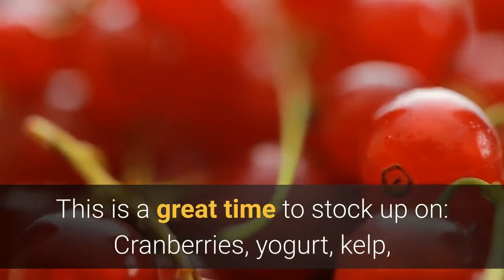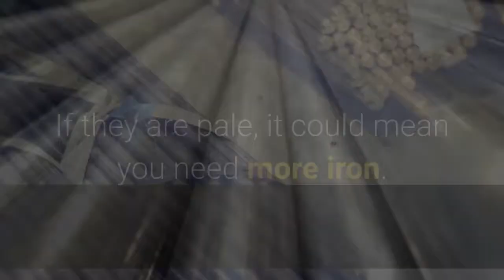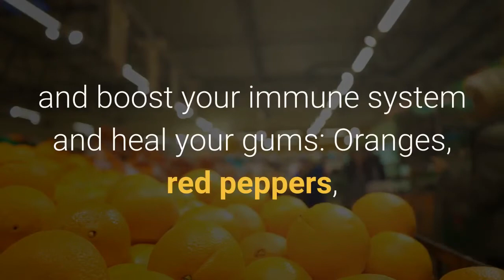5 Vitamin Deficiencies That Show Up in Your Face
It has everything you need for a healthy lifestyle!

Most people admit they have trouble sticking to a healthy diet. But when we steer away from food that’s loaded with nutrients, we may be robbing our bodies of obtaining precious vitamins. Vitamin deficiencies are more serious than many realize. It’s been estimated that more than 1 billion people globally are Vitamin D deficient. A severe Vitamin A deficiency may even lead to death. As your body starves for these essential vitamins, your immune system can become weakened. It’s easy to track your daily nutrient and vitamin amounts when you take a multivitamin. But there’s also another way; just look in the mirror. In today’s video we will review the five physical signs of vitamin deficiencies. 1. Puffy Eyes Upon waking, everyone’s eyes may seem puffy. But excessing puffiness may be signaling a low supply of iodine. This is a great time to stock up on: Cranberries, yogurt, kelp, potatoes, strawberries, navy beans 2. Pale Skin If you notice your complexion is growing pale, it may be a sign you need to increase your Vitamin B12 intake. When it’s lacking, your skin can suffer and you’ll also feel fatigued. One way to boost these levels is to eat plenty of: Salmon, red meat, fortified cereal, yogurt, swiss cheese 3. Dry Hair If your bad hair days are due to dryness, this could be a hint that you are lacking biotin or Vitamin B7. You may also notice a significant amount of dandruff. One culprit could be antibiotics. The remedy is to eat: Eggs, almonds, nuts, legumes, whole grains 4. Pale Lips Take a good look at your lips. If they are pale, it could mean you need more iron. An iron deficiency can weaken your immune system. Catching more colds can also be blamed on low iron levels. If this is the case, change your diet to include: Red meat, seafood, beans, dark green leafy vegetables, iron-fortified cereals, peas 5. Bleeding Gums It’s normal to see a little blood after flossing, but if you notice that your gums are so sensitive they are bleeding frequently, try adding Vitamin C to your diet. A clue that your immune system is weak can also be experiencing muscle pain and dental problems. Again, there are plenty of foods that can spring into action and boost your immune system and heal your gums: Oranges, red peppers, kale, brussels sprouts, broccoli, strawberries, grapefruit